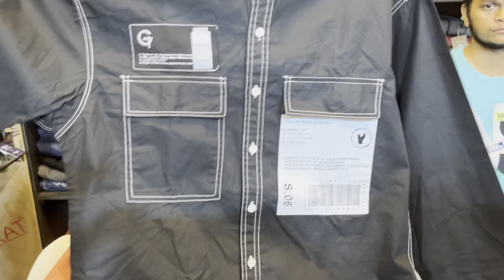Ramzan 💫Eid offers | ₹349 | Branded imported clothes | black on black | cheapest clothes in mulund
I hope uh all like my video y
Love uh all
Stay safe

Shop Name : Black on Black (Mulund)

Shop Address : Kisan nagar no.1 shivaji Nagar next to Jain bakery mulund check naka wagle estate 400612

faisal youtube channel do support him -

Shop Instagram
ニニニ

brandedshirts Black on Black Mulund
Black on Black Original Jeans
Black on Black Collection
Branded clothes
brandedclothesincheapprice brandclothing Pranded collection at chosnect nro

Channel is Not responsible for any damaged product such as Colour, Size, Pattern, Profit or Loss please do proper research.